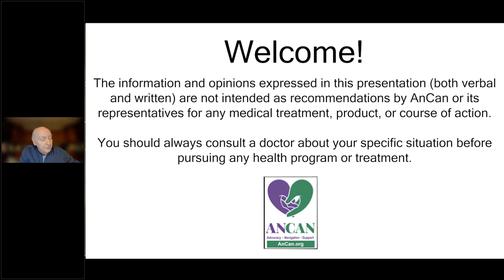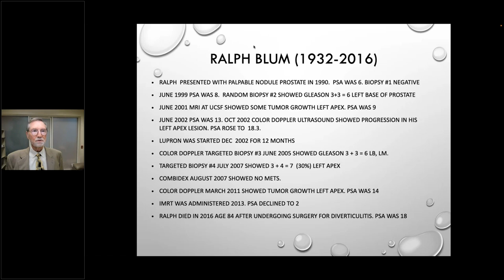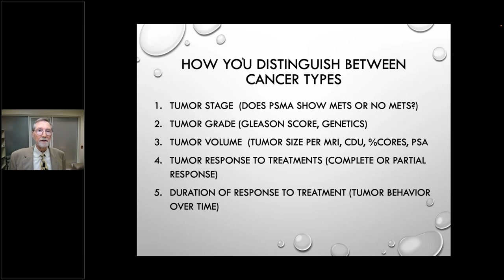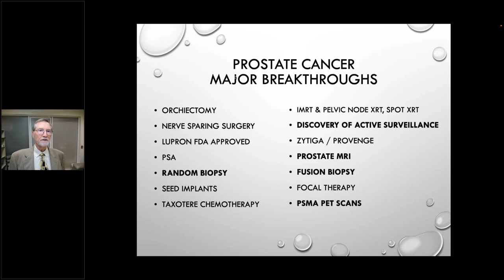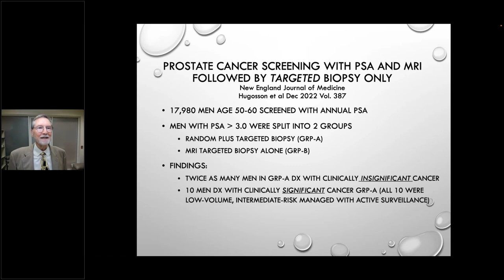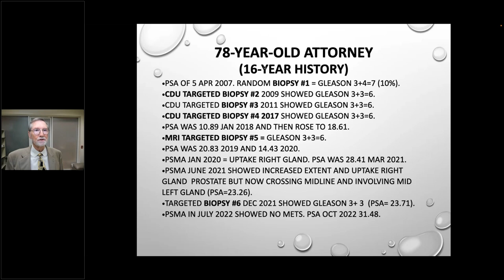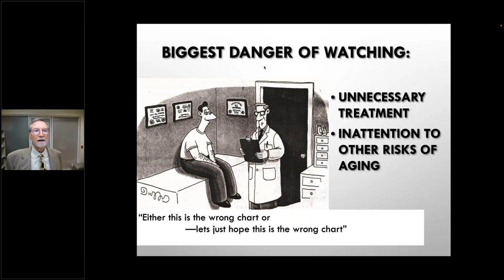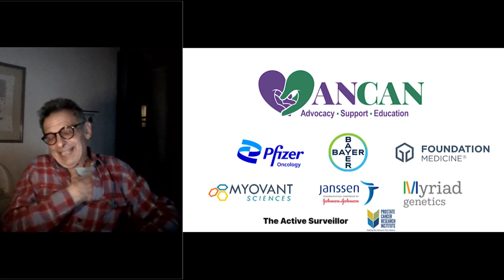Webinar: Invasion of the Prostate Snatchers 13 years later An evening with Dr Mark Scholz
With his signature clarity and directness, Dr. Mark Scholz talks about what has changed in prostate therapy and what hasn't since the original release of "Invasion of the Prostate Snatchers" 13 years ago.

Dr. Scholz drew a record online audience of more than 600 live listeners. Includes 40 minutes of audience Q&A.

Thanks to Dr. Scholz for generously agreeing to appear, to Alexandra Scholz, CEO of Prostate Cancer Research Institute, for editing, and to Alexandra and Peter Scholz for production assistance.